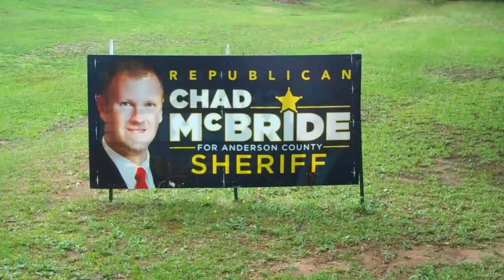Chad McBride for Anderson County Sheriff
Chad McBride vote for Anderson County Sheriff